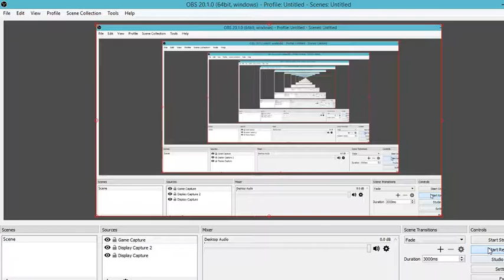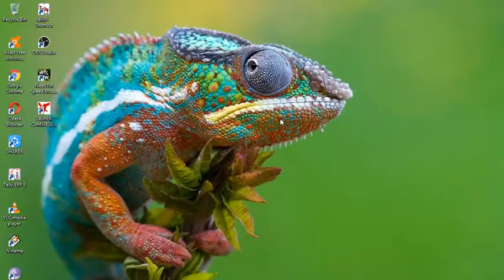nfs most wanted winning races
Presenting another Video of Need for Speed Most Wanted winning races